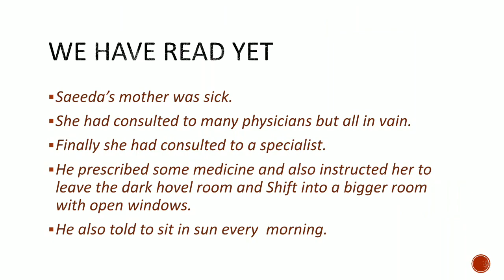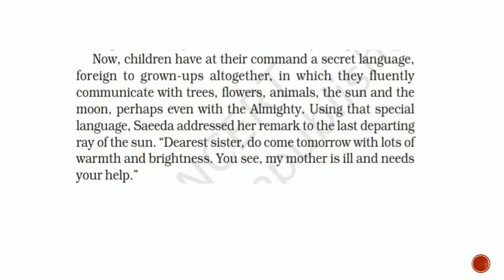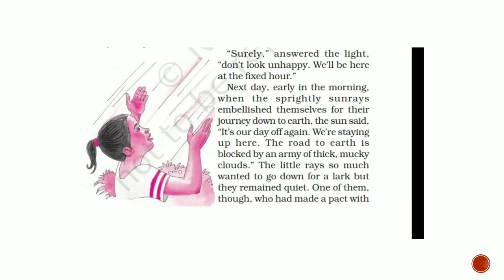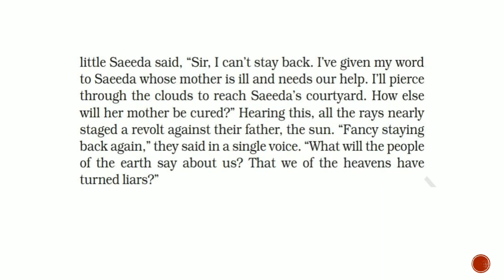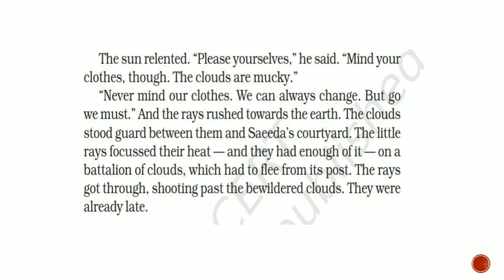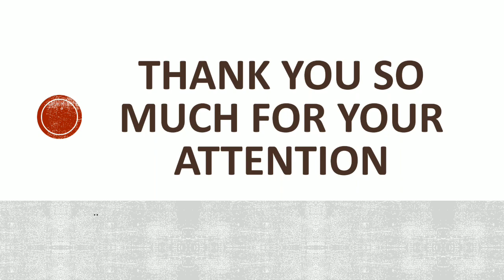A Pact With the Sun- Part 2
Detail explanation of lesson 8 A PACT With the Sun (Part 2) from NCERT English Book A PACT WITH SUN of class 6